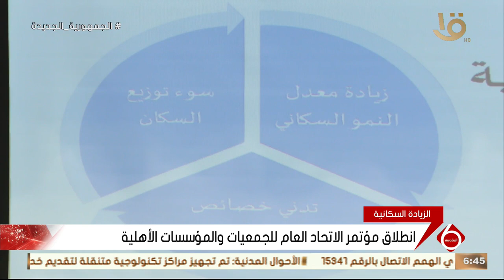نشرة السادسة | انطلاق مؤتمر الاتحاد العام للجمعيات والمؤسسات الأهلية